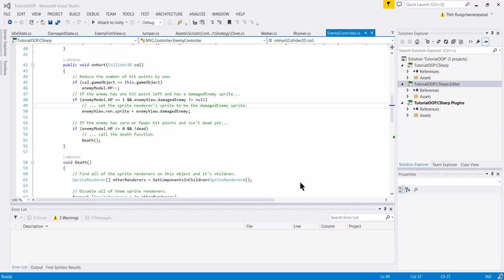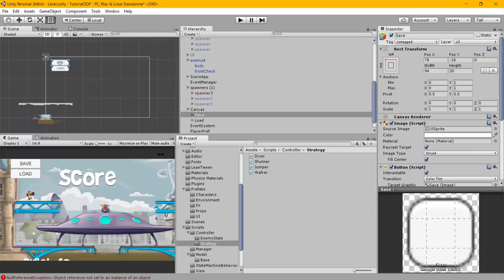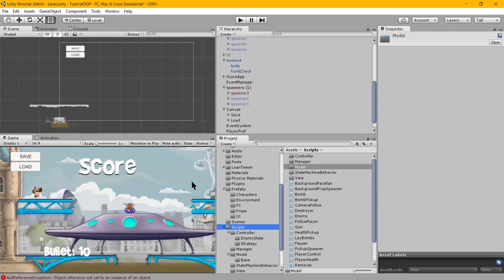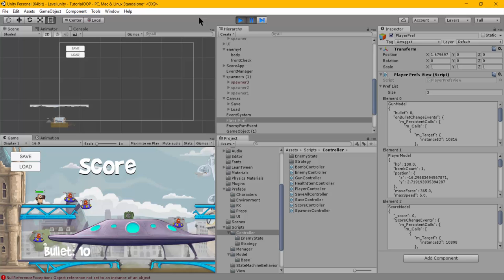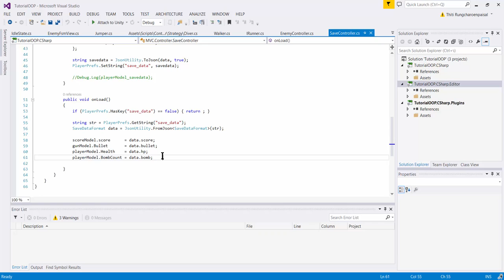Unity MVC : SaveController - Save & Load in JSON Format